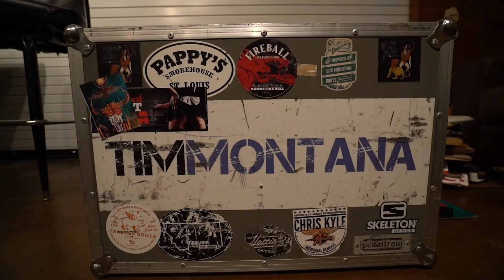Meet Tim Montana | Traeger Wood Pellet Grills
Music and BBQ go together like rock n’ roll, just ask Traeger Pro Team member singer, songwriter Tim Montana. This All-American is passionate about good food and great music. When he’s not rockin', he’s rollin’ wood-fired smoke. Nothing says 4th of July like red, white, blue and good ole wood-fired BBQ.